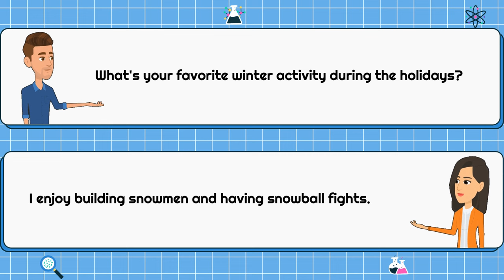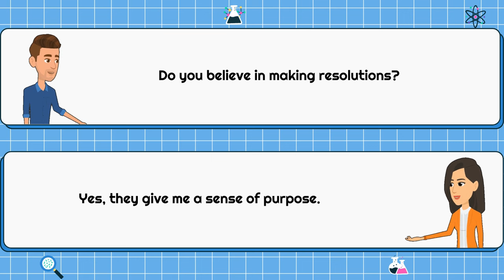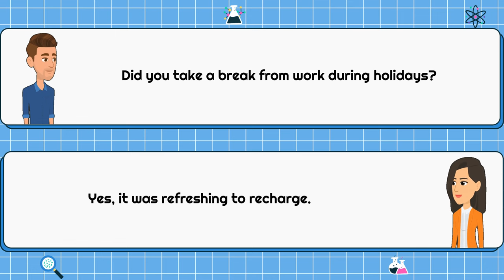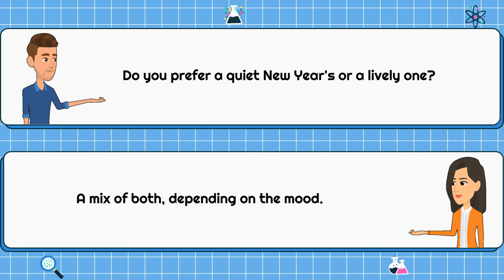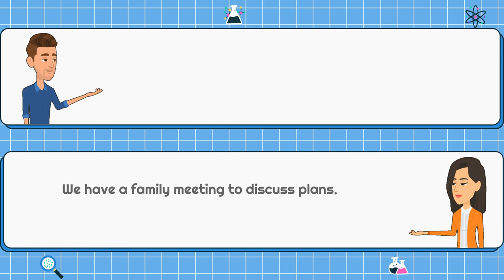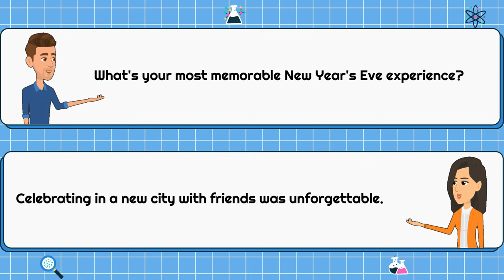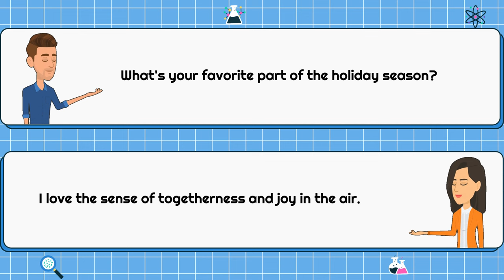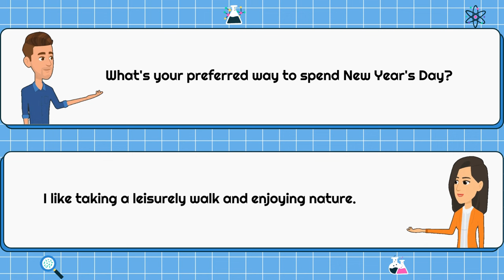100 Easy Questions and Answers for New Year! Fun English Conversation Practice | English-Speaking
🎉 Ready to boost your English-speaking skills? Join us for a lively conversation filled with 100 short and easy questions and answers perfect for the New Year season! 🌟

In this video, two friends engage in a dynamic exchange, covering common phrases and expressions used during the festive season. Whether you're a beginner looking to improve your English or just want some fun conversation practice, this video is designed for you!

From "What are your New Year's resolutions?" to "Have you ever tried making your own fireworks?" - we've got a variety of interesting questions and their responses to keep the conversation flowing. It's a great way to learn new vocabulary, improve pronunciation, and gain confidence in your English communication.

🚀 Dive into this interactive language-learning experience and let's make speaking English a breeze together! 🌍✨

📌 Topics covered:

Festive Traditions
Celebrations and Parties
Reflecting on the Past Year
Exciting Plans for the Future

EnhanceYourEnglish,KeepLearning!